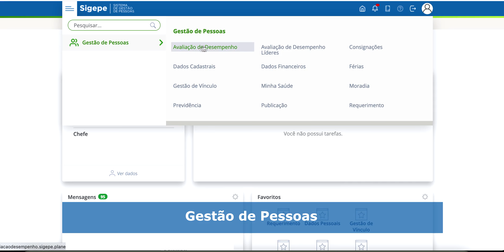Tutorial SIGEPE - ANAFE